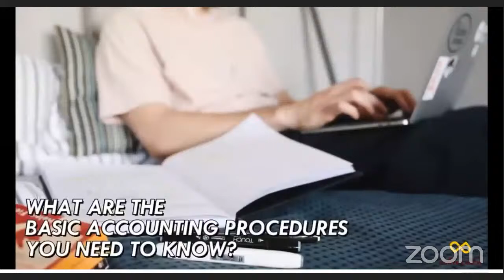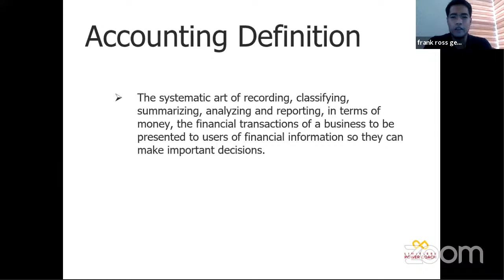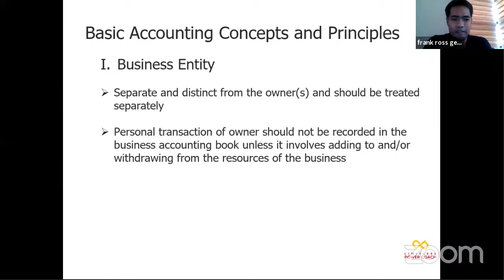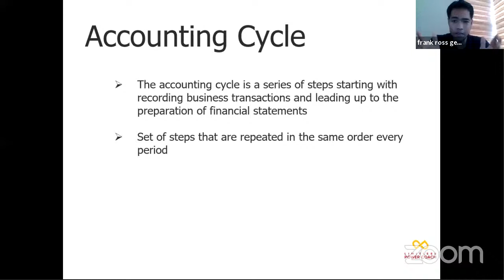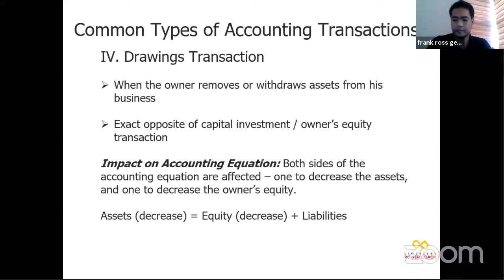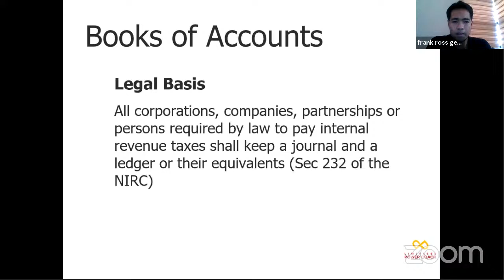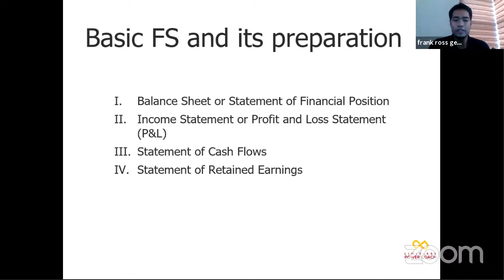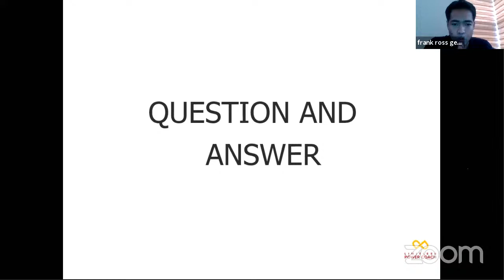Introduction: Bookkeeping and Basic Accounting for Non-Accountants (Free Webinar via Zoom)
Recorded FREE LIVE “Introduction: Bookkeeping and Basic Accounting for Non-Accountants” Webinar via Zoom.

📝Topic: Introduction: Accounting for Non-Accountants
👨🏻‍💻 Speaker: Frank Batalon
📅 Wednesday, August 5, 2020
🕘 09:00AM PHT